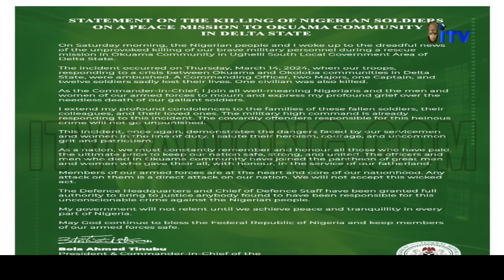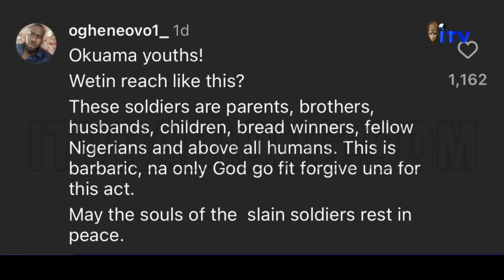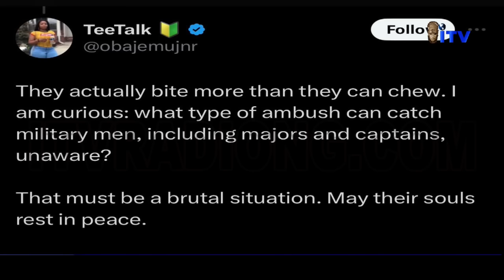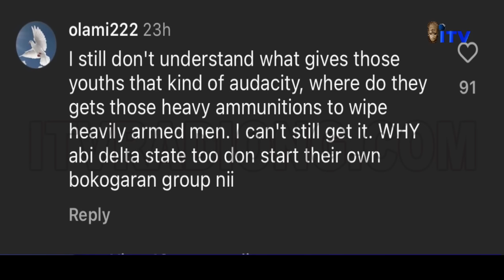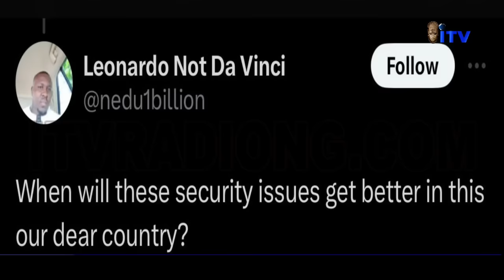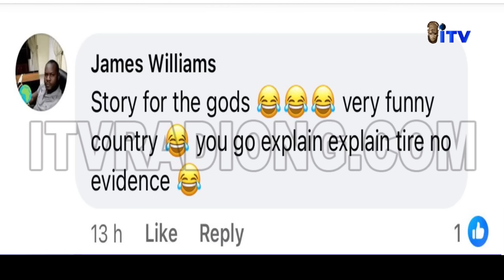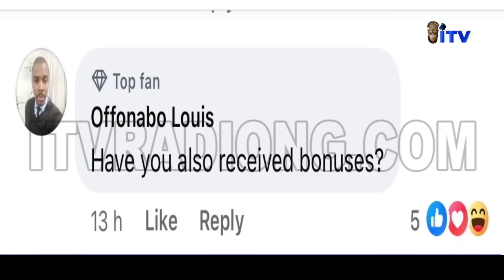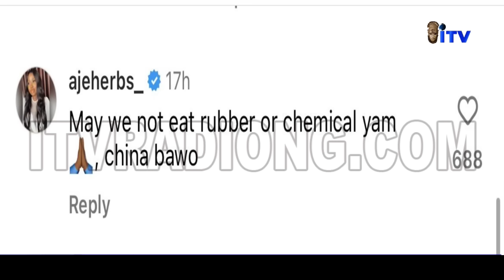Okuama Community In Delta Razed After 16 Soldiers Were Killed | Gunmen Kidnap Edo PDP Chairman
Okuama Community In Delta Razed After 16 Soldiers Were Killed | Gunmen Kidnap Edo PDP Chairman +More | TMI SOCIALS